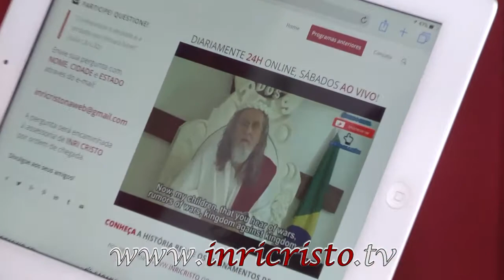INRI CRISTO - Versão Mística de Despacito (Luis Fonsi)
INRI CRISTO 24h online na TV digital o canal da verdade e liberdade consciencial.